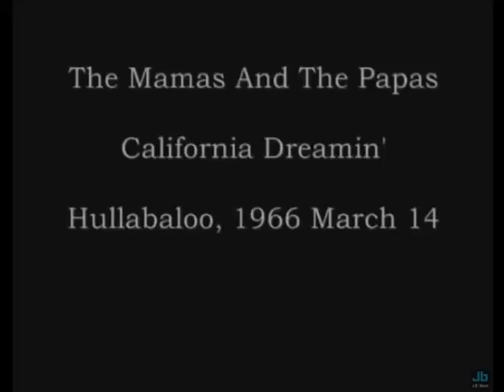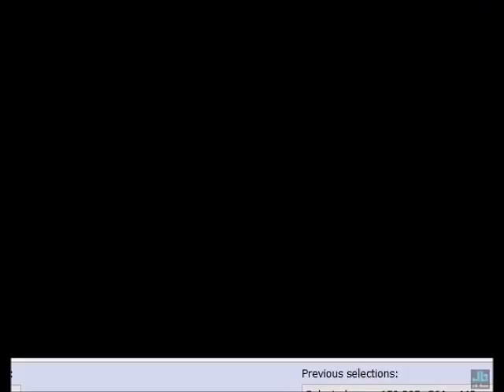The Mamas and The Papas - California Dreamin' (Hullabaloo 1966)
The Mamas & the Papas were an American vocal group of the 1960s. The group recorded and performed from 1965 to 1968 with a short reunion in 1971, releasing five albums and 11 Top 40 hit singles. They have sold nearly 100 million records worldwide.

Their signature sound was based on four-part male/female vocal harmonies arranged by John Phillips, the band's songwriter who managed to "leave the folk music behind" and blend his writing with the new "beat" sound in an unprecedented mode.

After the split-up of their two previous folk groups—The Mugwumps and The New Journeymen—bandmates Denny Doherty and John Phillips formed a new group, which included John's wife Michelle. The last member to join was Cass Elliot, though chief songwriter Phillips never wanted Elliot in the group as he was convinced that there was no way they could succeed in the music industry because of her size.

The band moved, briefly, to the United States Virgin Islands; after running out of money, Michelle Phillips gambled back enough for them to return to New York City.

After briefly being known as The Magic Cyrcle, the group found they disliked the name. From then, shortly after signing a five-album contract with Dunhill Records, they referred to themselves as The Mamas and The Papas.

The band's first single, "Go Where You Wanna Go", was released in 1965, failing to chart. However, the second single, "California Dreamin'", was released later in 1965 and quickly peaked at number 4 in the US, while in the UK, it peaked at number 23. The band's debut album, If You Can Believe Your Eyes and Ears, was released in early 1966 and became the band's only number 1 album on the Billboard 200. The third and final single from their debut was "Monday, Monday", which became the band's only US number 1 hit. The song brought the band international success when it peaked at number 3 in the UK Singles Chart.

After it was discovered that Michelle Phillips and Doherty were having an affair, tension in the band erupted. Consulting their attorney, Abe Somer, as well as their label Dunhill Records, the band drafted a formal statement kicking Michelle out of the group in June 1966 - in the midst of recording their second album, The Mamas & the Papas. At this point they hired a new singer to replace Michelle, Jill Gibson, girlfriend of their producer Lou Adler. Gibson was already a singer/songwriter who had performed on several Jan and Dean albums. Although Gibson was not known as a strong singer, she learned to sing Michelle's parts within three weeks while the band was in London. Who sang on the second album is a disputed point, and further confused by using Jill Gibson to dub over an unknown number of vocals on the second album. Gibson says she sang all but two songs. Rock Historian Greg Russo says studio records show Michelle had already recorded six songs for the second album with the group in April 1966, including the singles "I Saw Her Again" and "Words of Love." Gibson recorded with John, Cass and Denny in July and early August 1966. Michelle was asked to rejoin the group by the end of August and went right into the studio, and Gibson was let go and received an undisclosed payment for her part. Producer Lou Adler states in the book Go Where You Wanna Go that Gibson sang on "maybe six songs", but Michelle re-recorded them when she returned. In the same book, Michelle Phillips is quoted as saying that she does not know for sure who is singing on the second album, that she and Jill both recorded many of the same songs. Phillips says only Engineer Bones Howe and Producer Lou Adler know for sure who was on the final record.

When the album was released afterwards, it peaked at number four in the US, continuing the band's success, but peaked at number 24 in the UK. "Words of Love" was released as the second single in the US and peaked at number five in the US. In the UK, it was released as a double A-side with "Dancing in the Street" and peaked at number 47. "Dancing in the Street" was released as the third and final single in the US and peaked at number 75.

SOURCE: Wikipedia